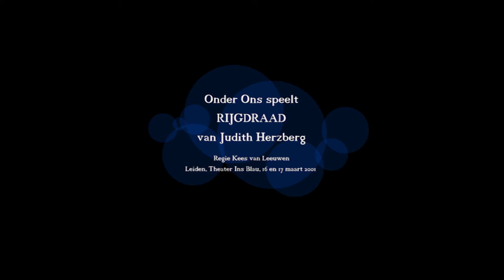Onder Ons speelt Rijgdraad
Toneelvereniging Onder Ons speelt
RIJGDRAAD van Judith Herzberg
Regie: Kees van Leeuwen
Leiden, Theater Ins Blau,
16 en 17 maart 2001

De video is oorspronkelijk voor intern gebruik, niet bedoeld om aan het grote publiek te tonen. Maar wij, leden van Onder Ons, vinden het toch de moeite waard dit stuk te publiceren. Excuses voor de soms mindere kwaliteit van de beelden en het geluid.

Rijgdraad gaat over verleden, heden en toekomst.
Het verleden is op de achtergrond aanwezig in de vorm van nog altijd pijnlijke wonden die de tweede wereldoorlog heeft toegebracht. Twee Joodse families, drie generaties; een ieder is en wordt nog altijd beïnvloed door wat er toen gebeurd is. Al deze invloeden uit het verleden bepalen in grote mate de kijk op het heden: kiezen voor of tegen kinderen, houdt een huwelijk stand, wordt een vriendschap aangegaan of juist verbroken
De derde generatie probeert los te komen van het verleden, te kijken naar de toekomst. Maar dat is niet altijd eenvoudig. Bagage krijg je mee en raak je niet zomaar kwijt.

De Koninklijke Muziek-, Zang- en Toneelvereniging Onder Ons is opgericht in 1854 en daarmee de oudste amateurtoneelvereniging van Nederland.